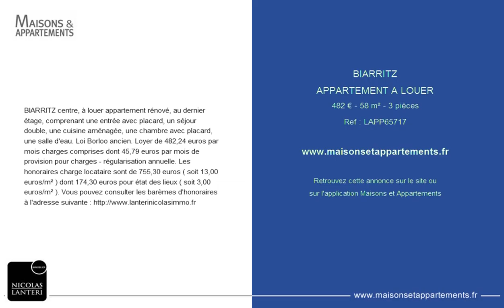BIARRITZ - APPARTEMENT A LOUER - 482 € - 58 m² - 3 pièces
Référence : LAPP65717
BIARRITZ centre, à louer appartement rénové, au dernier étage, comprenant une entrée avec placard, un séjour double, une cuisine aménagée, une chambre avec placard, une salle d'eau. Loi Borloo ancien. Loyer de 482,24 euros par mois charges comprises dont 45,79 euros par mois de provision pour charges - régularisation annuelle. Les honoraires charge locataire sont de 755,30 euros ( soit 13,00 euros/m² ) dont 174,30 euros pour état des lieux ( soit 3,00 euros/m² ). Vous pouvez consulter les barèmes d'honoraires à l'adresse suivante

Cette annonce vous est proposée par l'agence NICOLAS LANTERI IMMOBILER